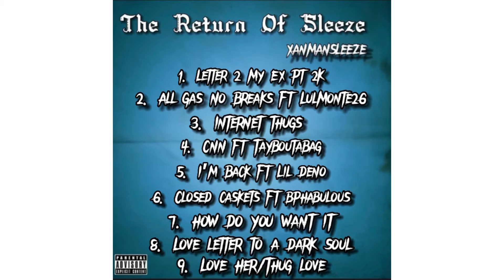xanmansleeze - Closed Caskets